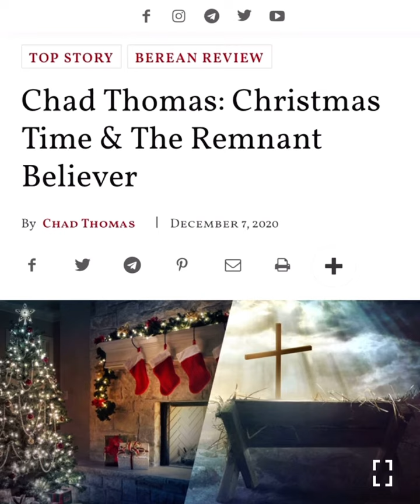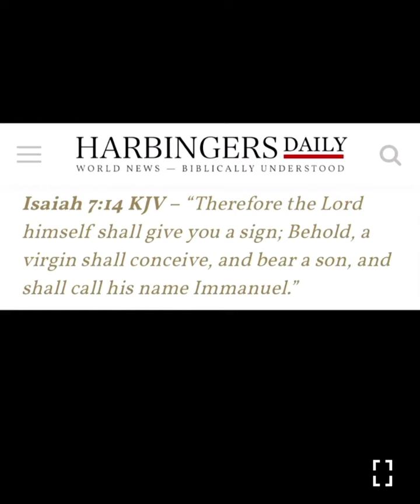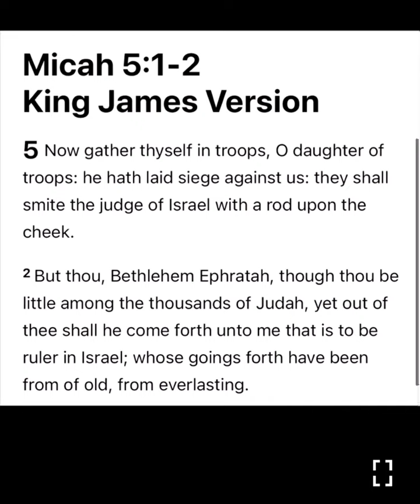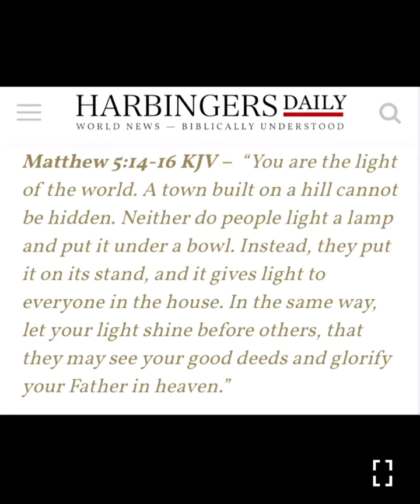Watchmen on the wall88- Christmas Time and the Remnant Believer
Be aware of what you celebrate because no where in the Holy Bible does it mentions any of these holidays. Always remember satan mocks and scoffs Jesus and God our Heavenly Father he wants their position something he will never have. Let’s be different in this time of darkness and be the light that Jesus and our Heavenly Father asked us to be not following the world. Peace and Blessings Shalom.